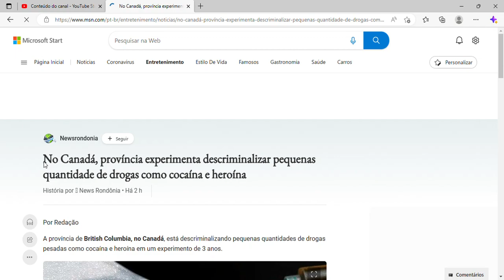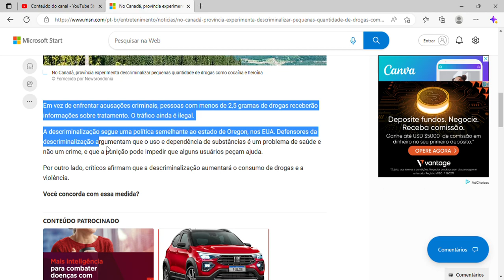No Canadá, província experimenta descriminalizar pequenas quantidade de drogas como cocaína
No Canadá, província experimenta descriminalizar pequenas quantidade de drogas como cocaína e heroína